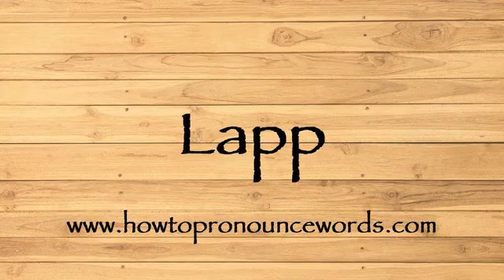How To Pronounce Lapp ? How To say Lapp New Video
To learn about "how to pronounce Lapp in american english" topic , please

Our video is all about "how to say Lapp in english" subject   but we   try to cover the   subjects:

-how to pronounce Lapp in english

-how to pronounce Lapp in british english

-how to pronounce Lapp correctly

Take a deep breath and see the following video about how to pronounce Lapp in english

how to pronounce Lapp in american english is a WARM subject and I did my best to produce a YouTube video around this subject

That brings me to the end of the video, however if you desire more complimentary "how to pronounce Lapp " pointers, visit our